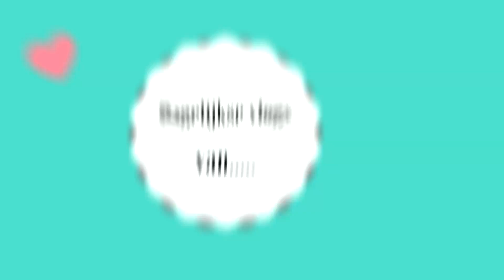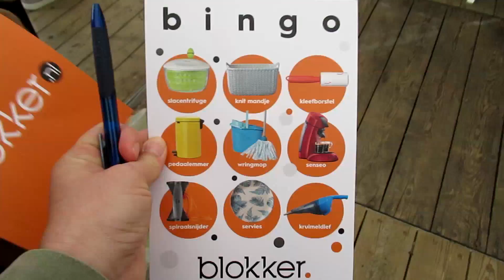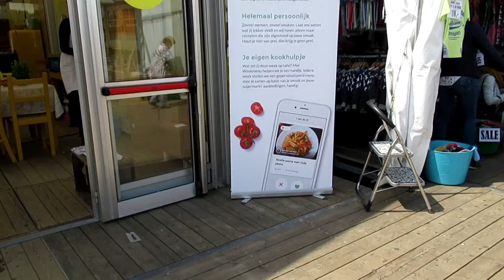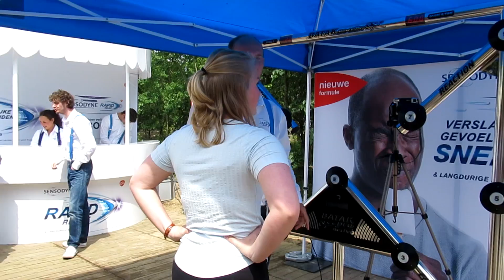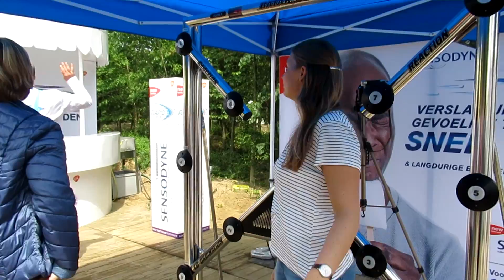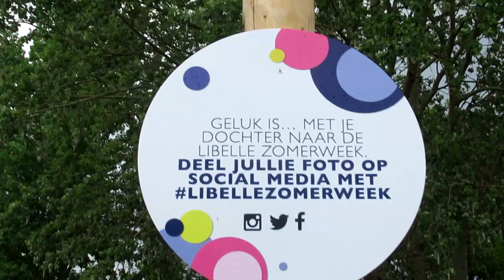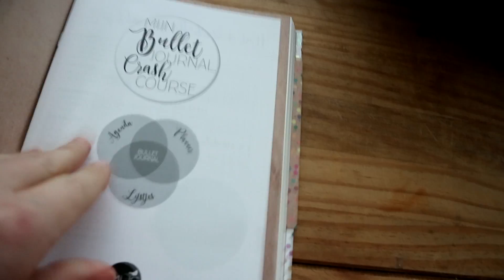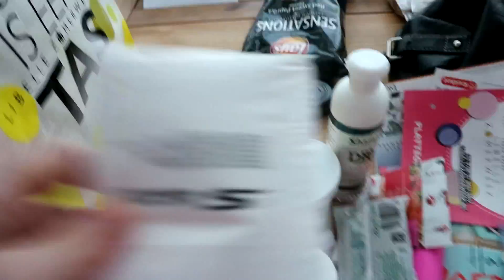Naar de Libelle Zomerweek met Daniëlla en Co VLOG 331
Het is vandaag zaterdag 20 mei 2017.
Samen met Danëlla, Lotte en haar moeder, gaan wij naar de Libelle Zomerweek 2017.
Ik ben er nog nooit geweest, Daniëlla ook niet. We hebben heel veel gezien en een gezellige dag gehad. Kijk maar snel verder, hoe we dat precies gedaan hebben;)
Ook won Lotte, vriendin van Daniëlla, een prijs bij een tandpasta stand...Naam ff kwijt hahaha Ze hebben nu een welness weekendje samen in het vooruitzicht!